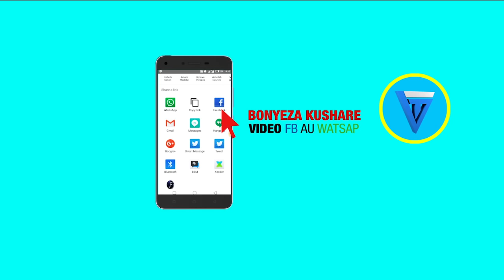Mama Diamond Platnumz Hamisa Mobeto Wema sepetu na Zari wavuruga Swaum za watu mwezi wa Ramadhani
SAKATA LA Mama Diamond Platnumz Hamisa Mobeto Wema sepetu na Zari the bosslady walivyo vuruga Swaum za watu Mfungo wa Ramadhani